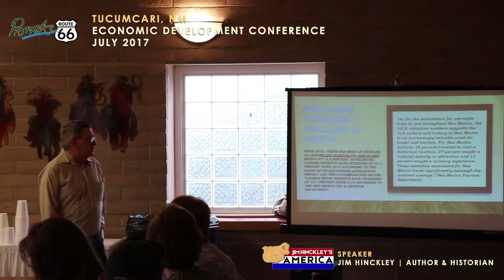Heritage Tourism -Tucumcari New Mexico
Author and historian Jim Hinckley presents to the City of Tucumcari heritage tourism.